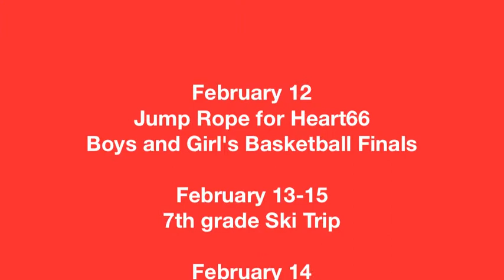February 11, 2013 WTS-tv Weekly Show